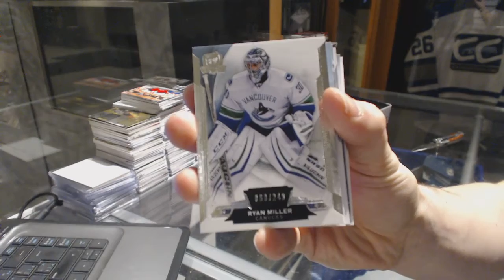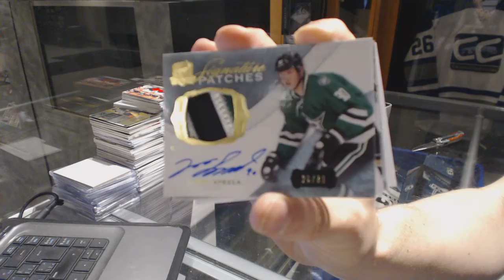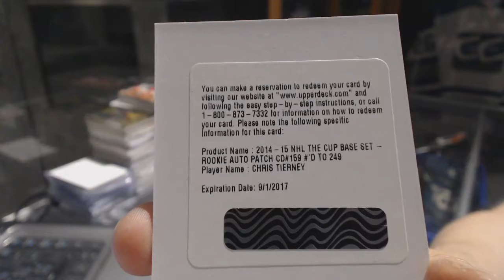Danish13's 14-15 Upper Deck The Cup Hockey Free Box Break